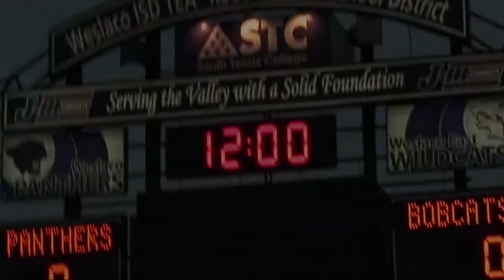Weslaco Panthers Intro 2009 HD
**COMMENTS DISABLED**